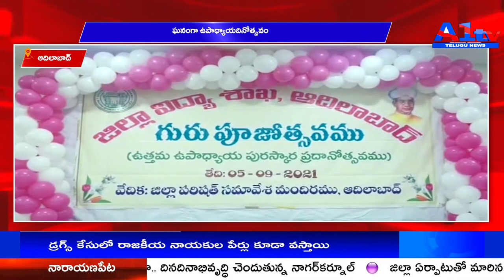ఆదిలాబాద్ ఘనంగా ఉపాధ్యాయదినోత్సవం